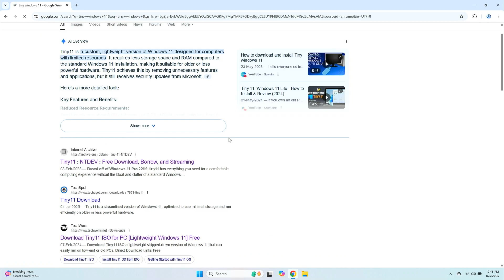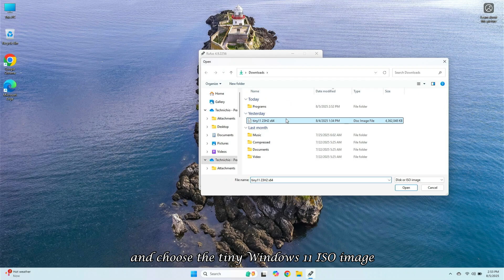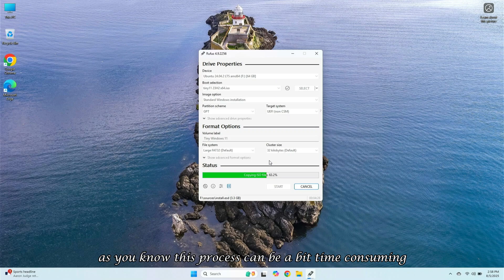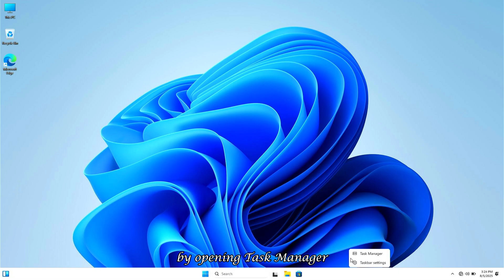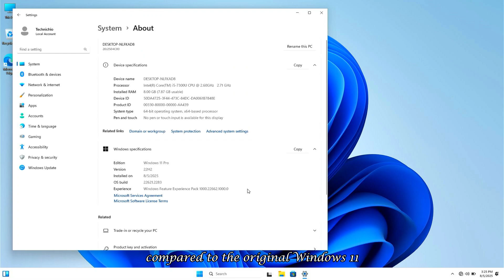Is This the END of WINDOWS 11 Compatibility Issues on OLD PCs ?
*Want To Experience Windows 11 on Your Unsupported System?*
In this video, I demonstrate how to install *Tiny Windows 11—a lightweight version of Windows 11 that uses half the RAM* of the original OS, making it perfect for *unsupported or low-end PCs* . I walk you through downloading the ISO, creating a bootable USB with Rufus, and performing a clean installation. You’ll see a *real-time performance comparison* , proving it runs smoother while keeping the full Windows 11 interface. Stick around till the end for tips on optimizing your setup!

Chapters :
00:00 Intro
00:25 Windows 11 Performance
00:50 Download Tiny 11 ISO
01:27 Rufus Bootable USB
02:09 Clean Installation
03:07 First Boot Configuration
03:47 Tiny 11 Performance
04:30 Next Video

Artist: : Vital

*Got Questions?* Ask below! We'll help you troubleshoot.

*Technichio – Fix. Learn. Innovate.*